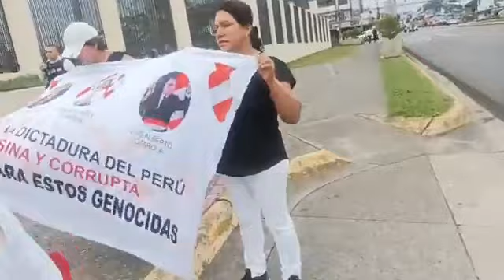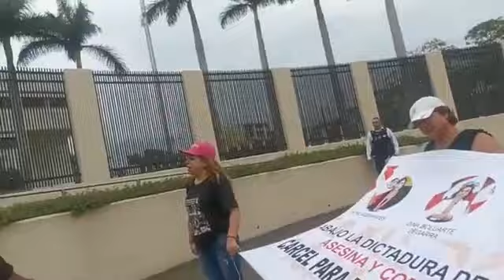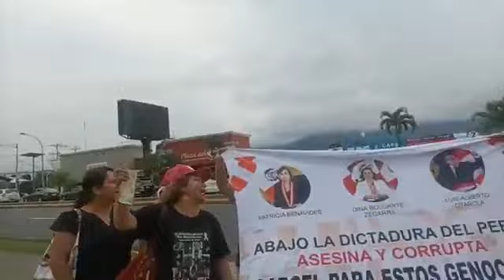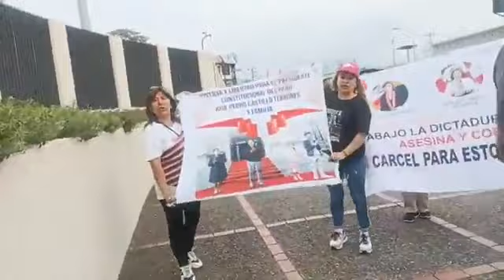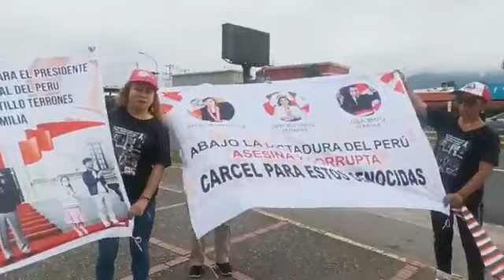EMBAJADA DE USA EN COSTARICA DENUNCIAMOS VISOS DE CORRUPCIÓN Y CONSPIRACIÓN DE EMB.USA LISSA KENNA